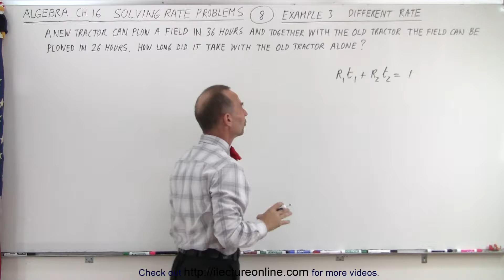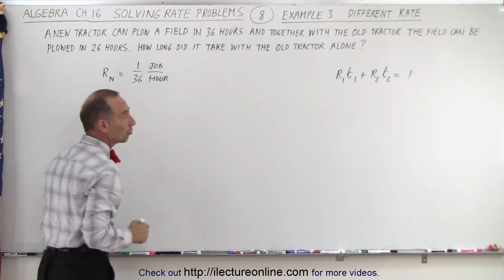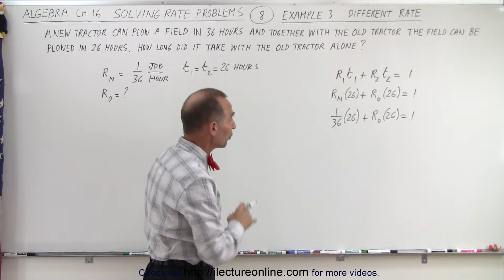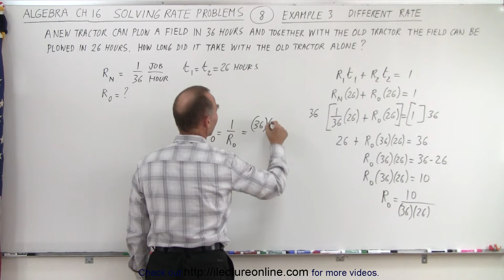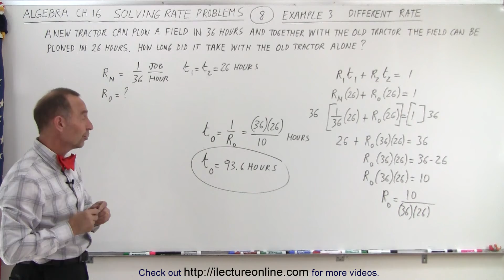Algebra - Ch. 16: Solving Rate Problems (8 of 11) Ex 3: Different Rate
We will solve a Different Rate word problem: A new tractor can plow a field in 36 hours and together with the old tractor the field can be plow in 26 hours. How long did it take with the old tractor? Example 3